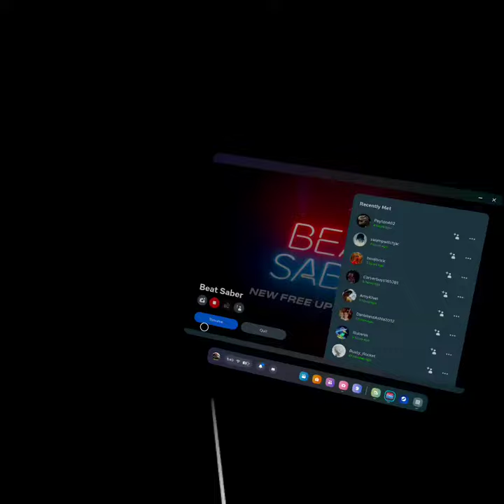9 year old plays beat saber on expert+